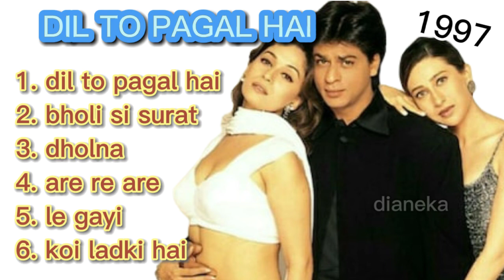lagu film dil to pagal hai - shah rukh khan || madhuri dixit || karisma kapoor || akshay kumar